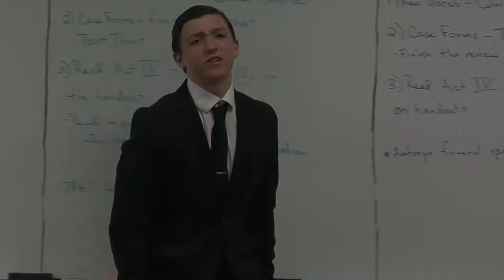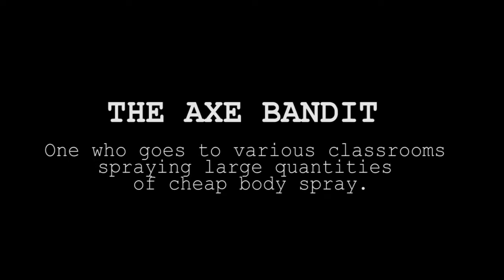Mustang Television Investigates: The Axe Bandit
Investigator Tim Liston searches for the answer behind Clint Burney's issue.